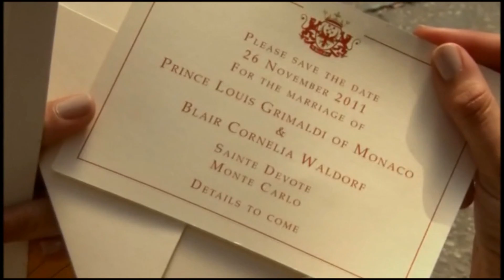DAIR PREVIEW (SOMEONE LIKE YOU)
this is incredibly short & has no colouring , however, I just wanted to upload something dair.
i really hope to finish this video before monday, unless however, i decide to wait and use 5x11 clips in my vid...we'll see (:

but this song is Dan and Blair's song and the fact that Boyce Avenue actually sung it ...le sigh.
dan and blair are so tragic, i love them so much :'( AND THEY HAVEN'T ACTUALLY BEEN TOGETHER YET.
MY HEART JUST CRIES OUT FOR DAN D: